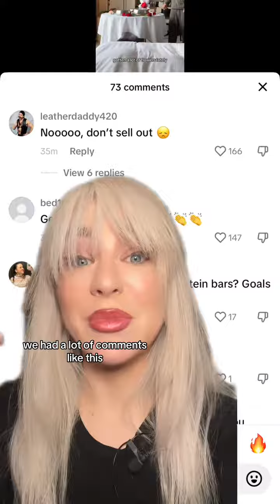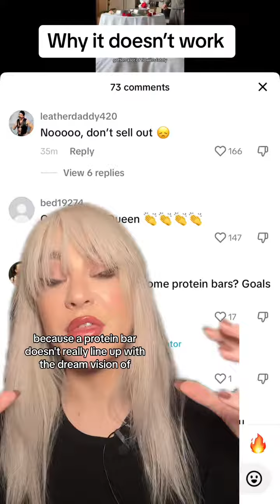Rhode x pookie collab ya’ll? Who do you want to see pookie and jett collab with!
Rhode x pookie collab ya’ll? Who do you want to see pookie and jett collab with! pookie pookieandjett rhodeskin haileybieber greenscreenvideo greenscreen itgirl Puckett Bieber skin